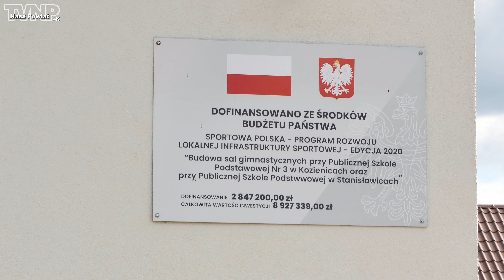Nowa sala gimnastyczna w Stanisławicach (TVNP 2021.09.29)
Uczniowie Publicznej Szkoły Podstawowej w Stanisławicach mogą już korzystać z nowej sali gimnastycznej.